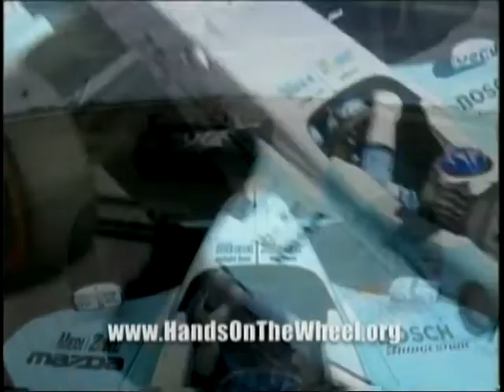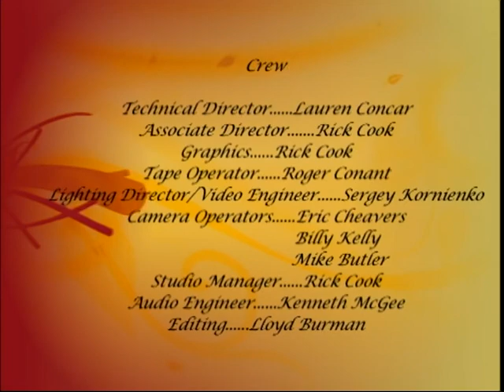Visiting Writers Series Interview with Rick Moody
In an interview with Suzanne Parker, fiction writer Rick Moody, author of the book The Four Fingers of Death, talks about the wide range of his work-- from novels to short stories, music writing to memoir-- and about his desire to not revisit familiar terrain.  He shares the difficulty in writing his memoir, his process and working in a realistic to an experimental mode, and where he draws inspiration, from reading to B horror movies.